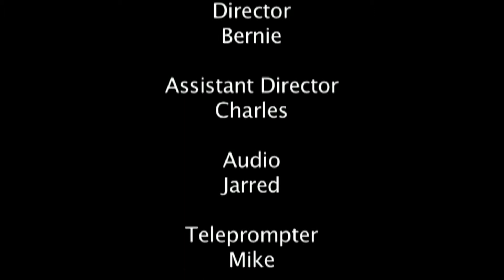battle of the sexes